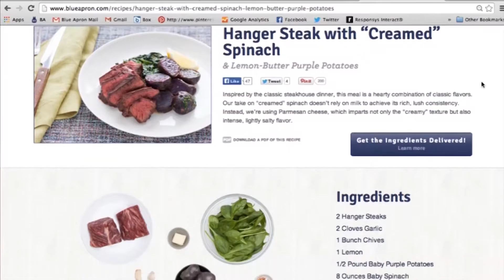Consumer Watch: Food Dominates Online Shopping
What do you buy the most online? According to a new survey, food dominates online shopping